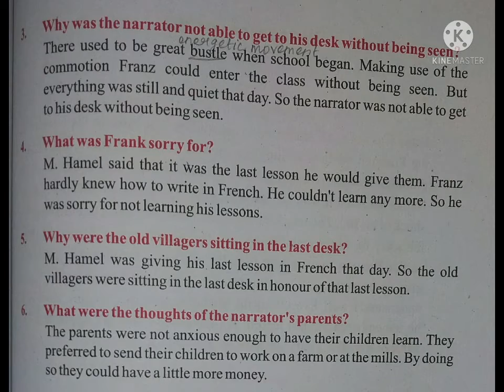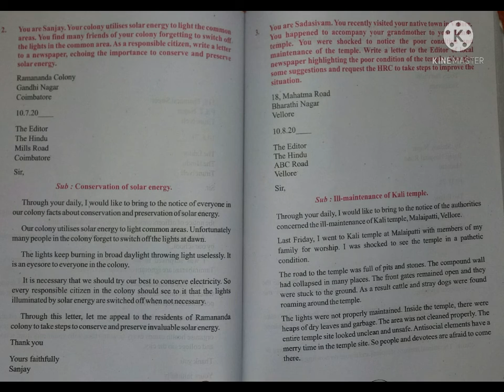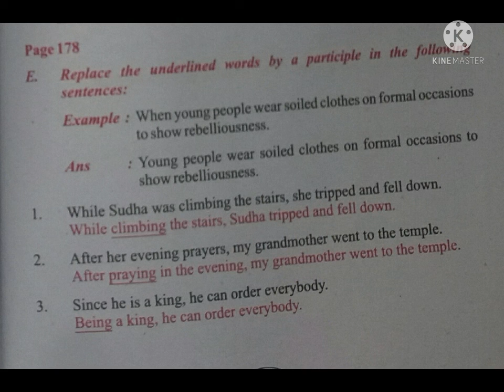10th STD English Master guide/Unit - 6/The Last Lesson/Book Back one words and Question AnswersFULLY